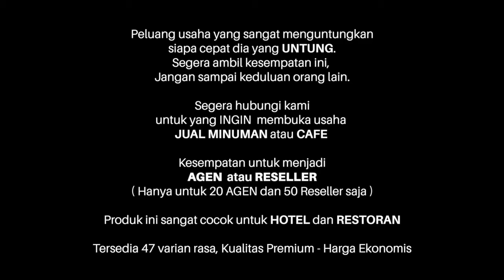ES KEPAL BANANAMINT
Line1 : original.powder
Line2 : original.pure
Masih bingung mo usaha apa, udah coba ini itu tapi masih gagal. Jualan Minuman LATTE aja yuuukkkk….. modal kecil dan untung besar.

Jangan lama-lama piker mulai aja, dan jangan cepat menyerah. Ayuukkk segera kunjungi web kami atau tokopedia kami, order, coba dan mulai usaha.

Kemasan  : 10x25 gr dan 1000 gr

Expired: 6 bulan dari pemesanan